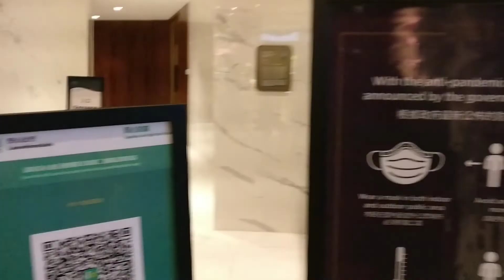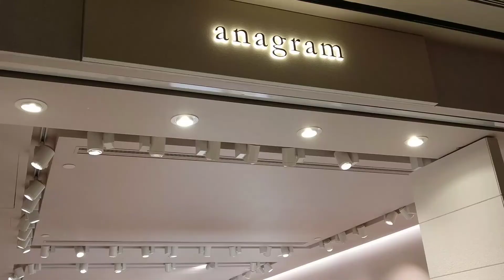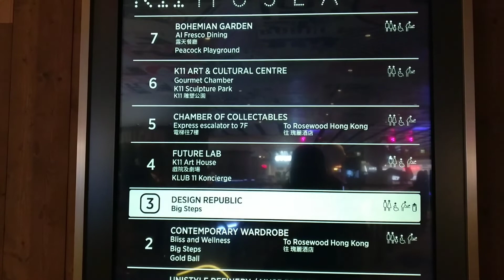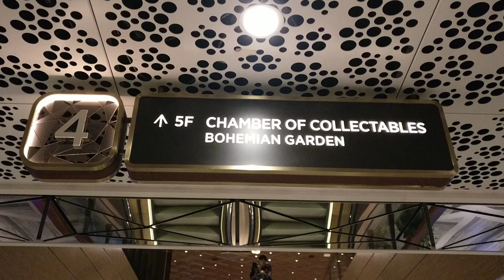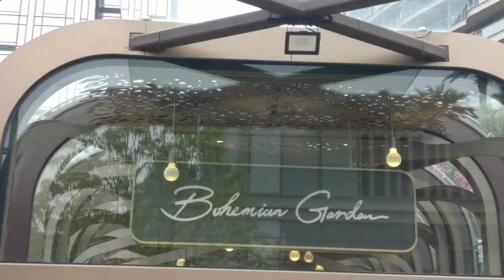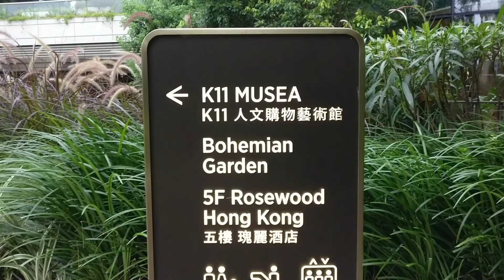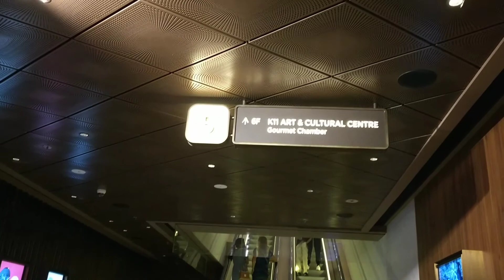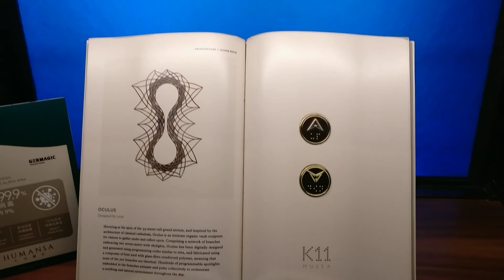K11 Musea @TsimShaTsui Kowloon Hongkong (Ditto1406 Channel)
K11 Musea is one of the most class and elegant innovative cultural retail environment, open it's doors at Victoria Dockside.. located at Tsim Sha Tsui, Kowloon Hongkong